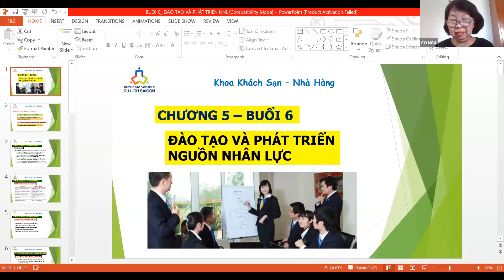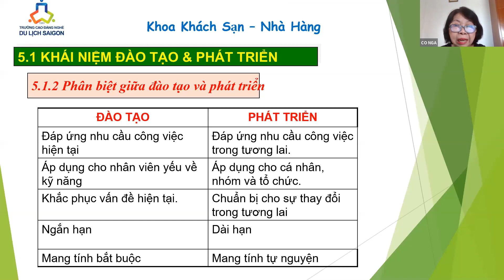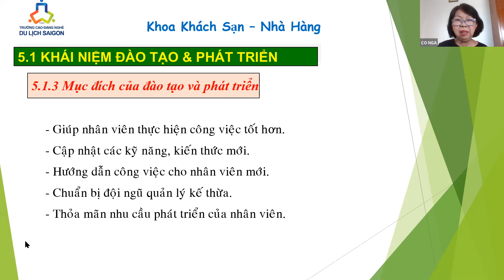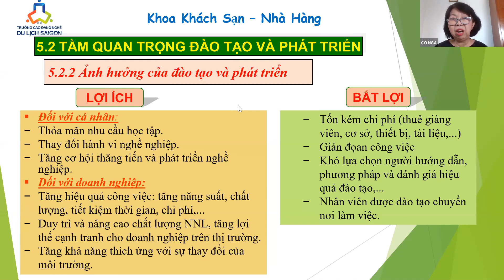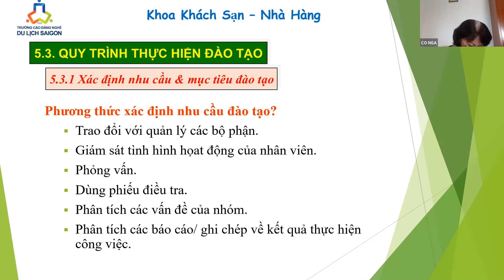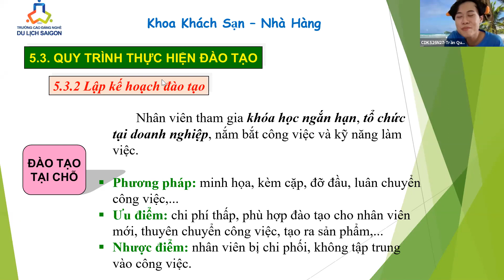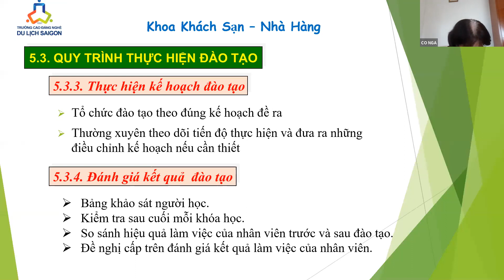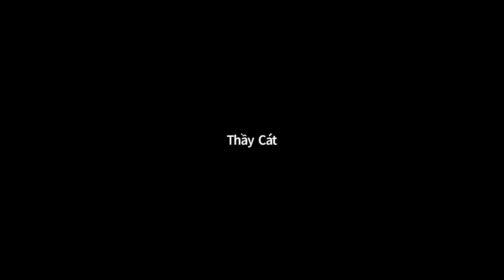QUẢN TRỊ NHÂN SỰ - B6 - CDKS26N23.24.25.26.27 - CÔ NGA